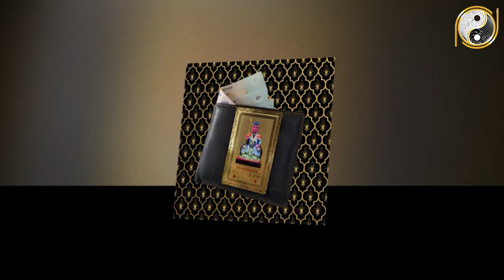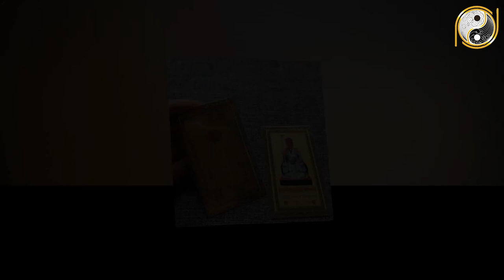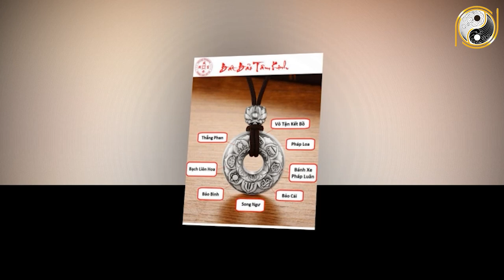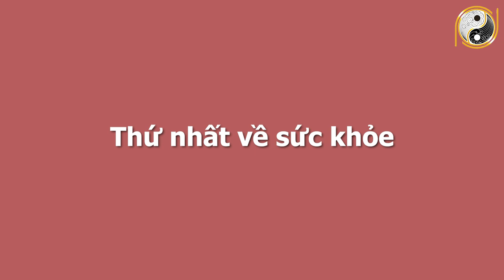Xem Tử Vi Tuổi Canh Tý 1960 Năm 2022 Đầu Năm Nổ Lộc Trúng Lớn, Tiền Đè Gãy Cổ, GIÀU CÓ NHẤT VÙNG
01. Linh phù giải hạn
02. Hồ lô hóa giải Ngũ Hoàng
03. Mai Hoa Phú Quý
04. Gương bát quái tinh cầu
05. Kim bài thái tuế 2023
06. Vòng tam hợp Dần Ngọ Tuất
07. Vòng tam hợp Thân Tý Thìn
08. Vòng tam hợp Hợi Mão Mùi
09. Vòng Tam Hợp Tỵ Dậu Sửu
10. Bát bảo tâm kinh
11. Minh Quang pháp bảo cầu
12. Minh Quang pháp bảo lục giác
13. Tỳ Hưu Lộc Tài (Đồng)
14. Tỳ Hưu Khai Vận ( Bạch Ngọc)
15. Bách Niên Tụ Tài ( tụ tài lộc)
16. Song long ngọc ấn ( ấn thăng quan)
17. Kim bài ngũ Lộ Thần Tài
18. Hồ lô bình an ( treo xe)
19. Móc khóa văn xương
20. Ống bút văn xương gỗ đào
21. Bút văn xương gỗ đào
22. Bút văn xương gỗ đào nhỏ
23. Hoa mai kim tiền ( mạ vàng )
24. Các vật phẩm phong thủy khác Xem Tử Vi Tuổi Canh Tý 1960 Năm 2022Đầu Năm Nổ Lộc Trúng Lớn, Tiền Đè Gãy Cổ, GIÀU CÓ NHẤT VÙNG.
Quý vị thân mến, xem tử vi cho tuổi Canh Tý sinh năm 1960 về sự nghiệp, công danh, tài lộc, tình duyên, gia đạo, sức khỏe và sao chiếu mệnh trong năm 2022 sẽ giúp mệnh chủ tuổi Canh Tý nắm bắt được những điều tốt và xấu. Để từ đó có những chuẩn bị tốt nhất, có được may mắn và giúp mọi việc hanh thông trong năm Nhâm Dần 2022.  Và bây giờ hãy theo dõi video để cùng chúng tôi tìm hiểu về tử vi tuổi Canh Tý sinh năm 1960 trong năm Nhâm Dần 2022 và nhận những lời khuyên từ các chuyên gia phong thủy hàng đầu.